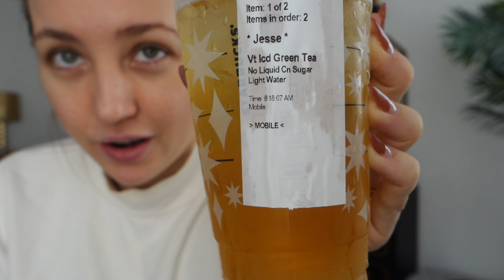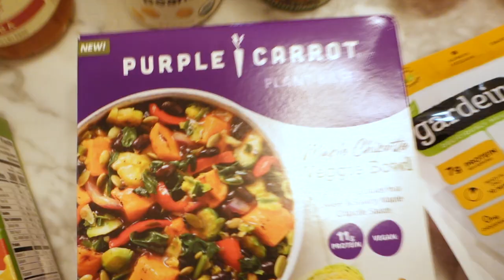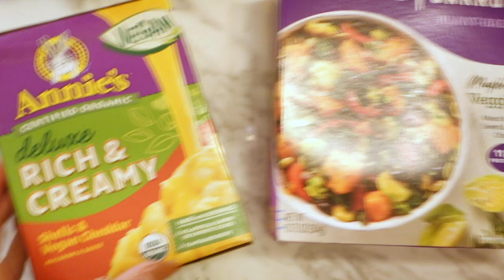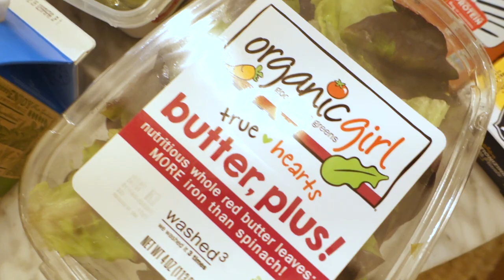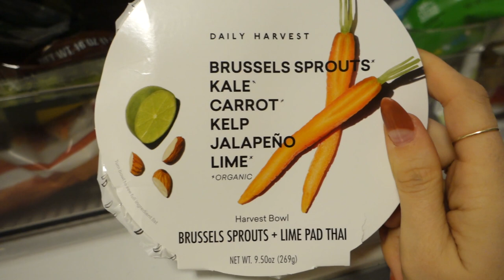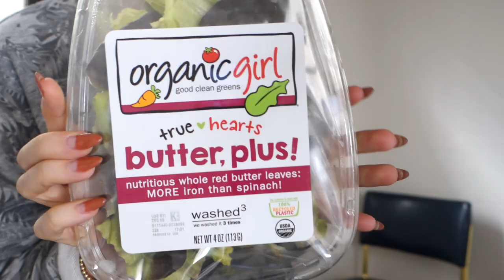VLOGMAS WEEK 1: Getting a New Foster Dog!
Daily Harvest $25 off your first box with code HELLOHANNAH

(has a great phone app!)
Phone Apps:
Leaping Bunny
Happy Bunny
Cruelty-Cutter
Bunny Free

LINKS & DISCOUNTS:
Amazon Favorites